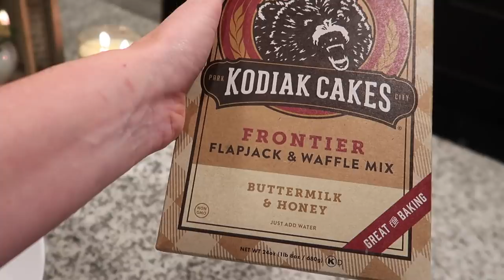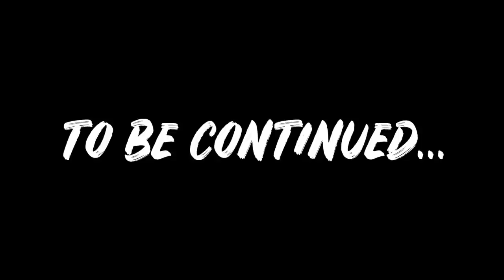BINGHAM KIDS SNORKEL FOR FIRST TIME | TEACHING TODDLERS HOW TO SNORKEL IN POOL | LEARNING TO SNORKEL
Jared and Britt are teaching our life in holland kids how to snorkel in pool for the first time! These Bingham kids snorkeling for the first time in a pool is so cute! Teaching kids how to swim is the first step, then you can start teaching kids how to snorkel in a pool. These Bingham kids from the Bingham family of family vloggers are learning to snorkel in a pool. Learning to snorkeling for the first time is best in pool. Gear up for some family fun as this family vlog jumps in the pool for some Bingham family fun!